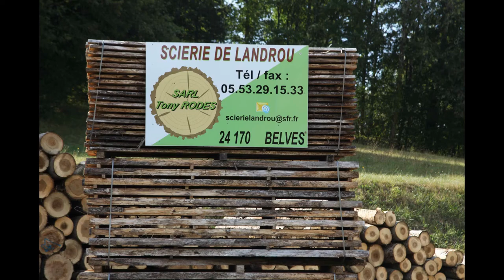video scierie LANDROU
Scierie de Landrou  24170 BELVES